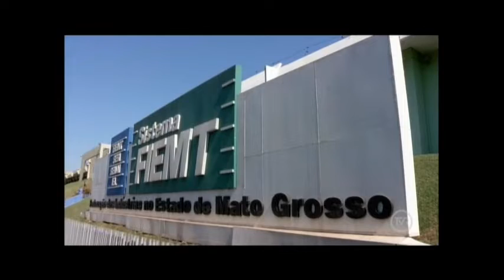Substituindo Maluf: Avalone toma posse como Deputado Estadual